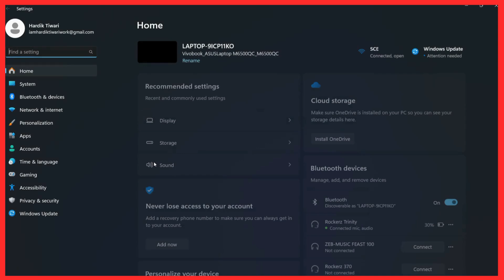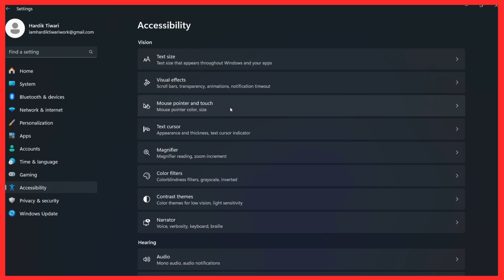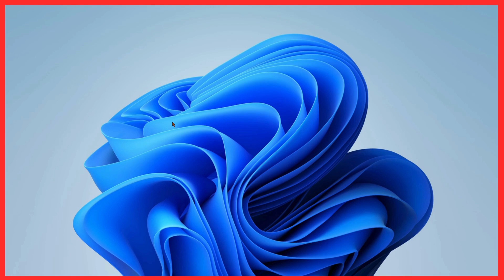How to Enable Inverted Cursor in Windows 11 – Enhance Accessibility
Want to make your cursor stand out more in Windows 11?
In this video, we’ll show you how to enable an inverted cursor in Windows 11.

This feature makes your cursor more visible by switching to a high-contrast inverted color, which can be very helpful for those with visual impairments or anyone working with varied backgrounds. An inverted cursor can also enhance usability by improving visibility across apps and windows, so you always know where your pointer is. 🖱️✨

📌 What You’ll Learn in This Video:
Understanding the Inverted Cursor Option: Learn what an inverted cursor is and how it can improve your experience by dynamically adjusting its color based on background contrasts.
Step-by-Step Guide to Enabling Inverted Cursor: We’ll guide you through the Ease of Access settings in Windows 11 to turn on the inverted cursor, so it’s easier to see in any situation.
Customizing Cursor Size and Color: Discover how to adjust the cursor size and color to suit your needs, making it even more accessible and personalized.
Benefits of Using an Inverted Cursor: Find out why using an inverted cursor can enhance accessibility and usability, especially for users who work in diverse visual environments or have specific visual needs.

🌟 Why Enable an Inverted Cursor in Windows 11?
An inverted cursor can make navigation smoother, especially when working with high-contrast backgrounds or complex visuals. It’s an excellent feature for accessibility, helping you easily locate the cursor across different apps, windows, and background colors.

By the end of this tutorial, you’ll know exactly how to enable and customize an inverted cursor in Windows 11, giving you a more comfortable and accessible experience on your device.

Try It Out and Share Your Experience!
Give the inverted cursor a try and see the difference in visibility! 🔔